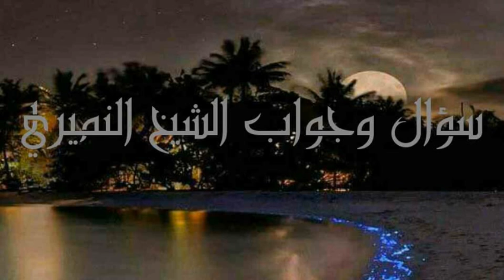هل من السنة ان يكون طول المسواك شبر . سؤال وجواب الشيخ النميري حفظه الله 1438/7/23